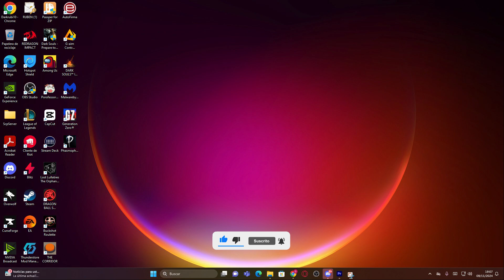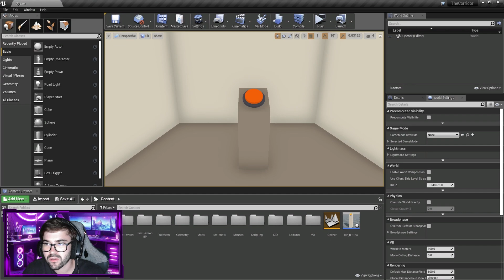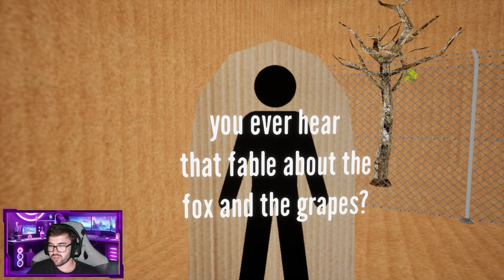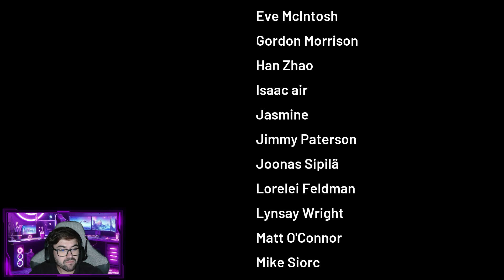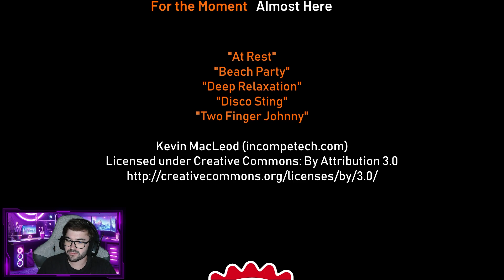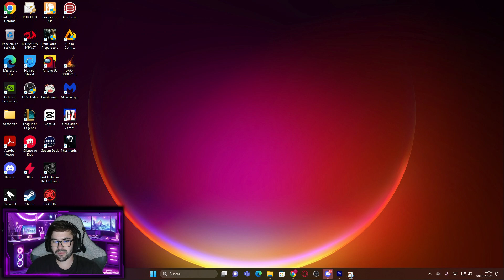EL JUEGO QUE NO QUIERE SER JUGADO | THE CORRIDOR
Fuí obligado a jugar a este juego donde como plomo a mas no poder